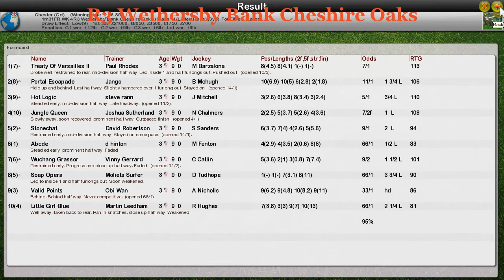FR WK4 R3 Wethersby Bank Cheshire Oaks